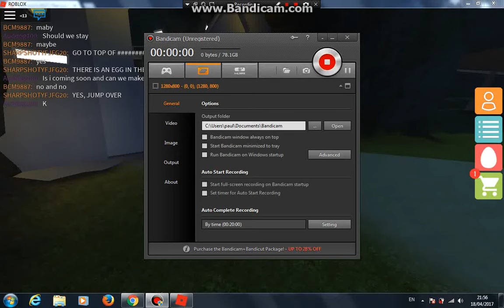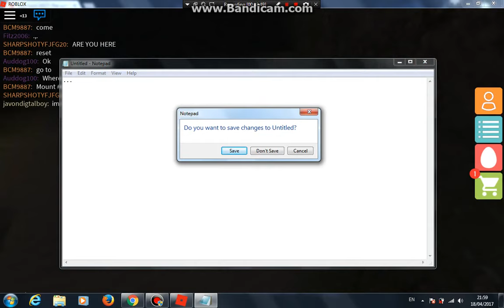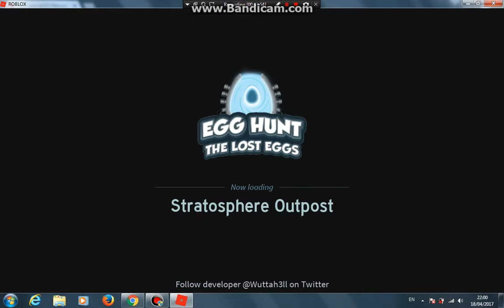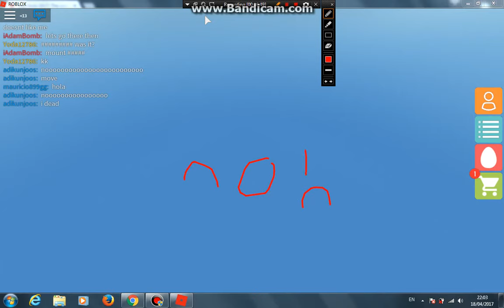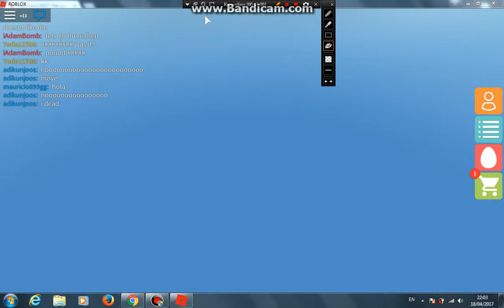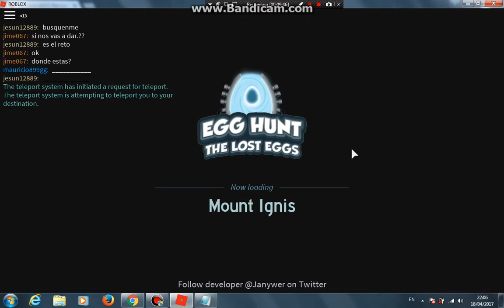Roblox: Egg Hunt 2017: The Lost Eggs Part 3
Get Bandicam For Freeee!!